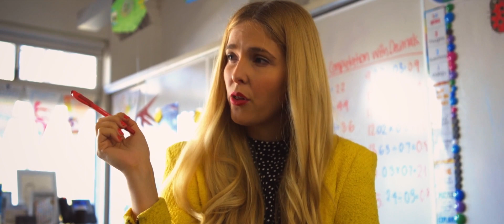Zombie BRO (2021)HD TRAILER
Francine is a normal ten-year-old girl living with a not-so-normal family. Teddie, her older brother, is a zombie. When Francine catches her brother, biting someone, she doesn’t know what to do. But when people all around Francine start turning into zombies, desperate times call for desperate measures, and the family tries to stop the apocalypse armed with her father’s impressive blowgun collection and not-so-impressive policeman’s expertise, they must work together to save the town!

Director: May Grehan
Writer: May Grehan
Stars: Lauren Grego, Anthony Taufa, Cooper Flynn